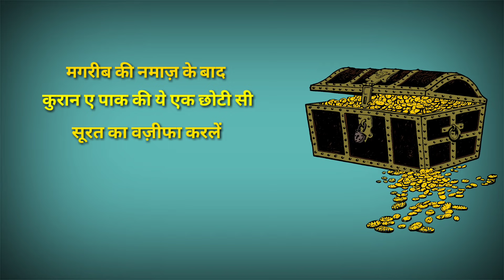Rizq Hasil Karne Ka Wazifa | Recite Qurani Surah After Magrib Prayer | Islami Akhlaq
100% कामयाबी का राज़ नमाज़ में है।

विडियो को LIKE
जरूर करे।

अल्लाह हाफिज़
(Faid Malik)